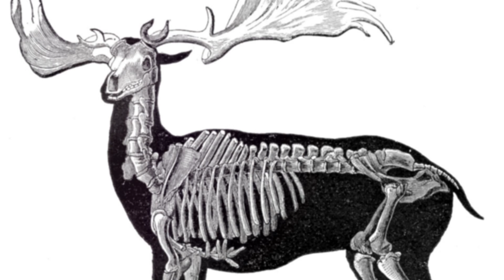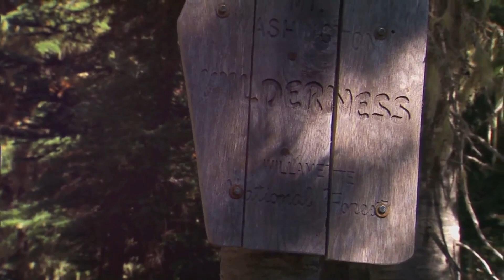Extinction of the Irish Elk: The Story of the World's Largest Deer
The Irish Elk, with its astonishing 12-foot-wide antlers, was one of the largest deer species to ever walk the Earth. In this video, we dive into the fascinating world of this prehistoric giant, exploring its evolution, incredible characteristics, and the challenges it faced, from climate change to human hunting. We also take a closer look at the theories surrounding its mysterious extinction and the lessons it offers for modern-day conservation.

Join us as we uncover the story of this majestic animal and reflect on how its downfall serves as a reminder of the fragility of ecosystems. Stick around for an important call to action on critically endangered animals today!

Timestamps / Chapters
00:00:00
Introduction to Irish Elk
00:00:23
Theories of Extinction
00:01:08
The Habitat and Lifestyle of the Irish Elk
00:02:17
Evolutionary Adaptations of the Irish Elk (main Story)
00:04:02
The Decline and Legacy of the Irish Elk
00:05:31
Why Did the Irish Elk Disappear?
00:07:42
Reflecting on the Irish Elk's Legacy

Photo Credit:
Irish Elk Skull